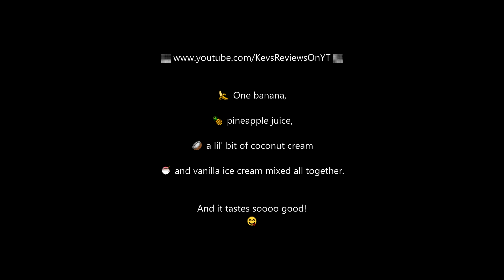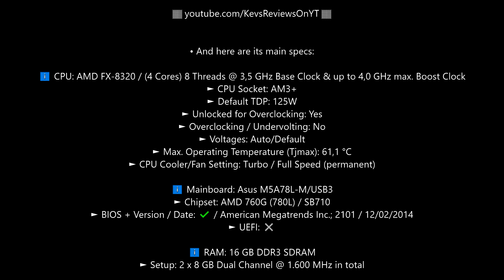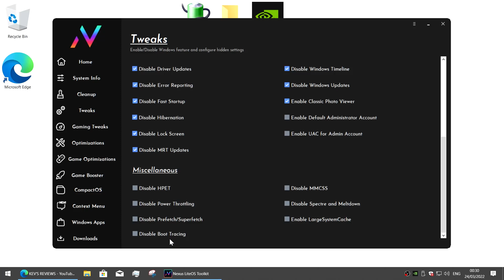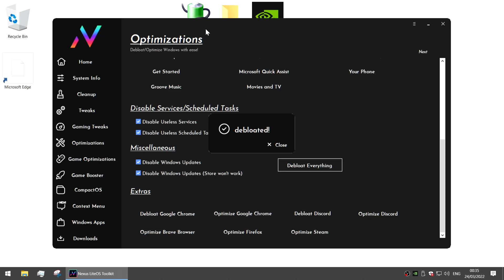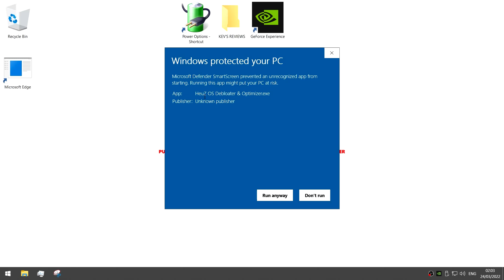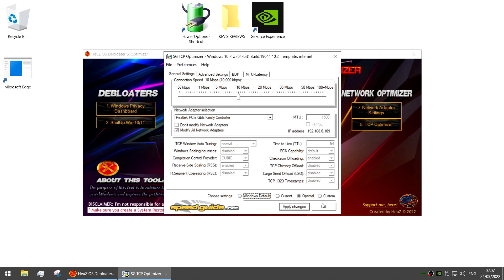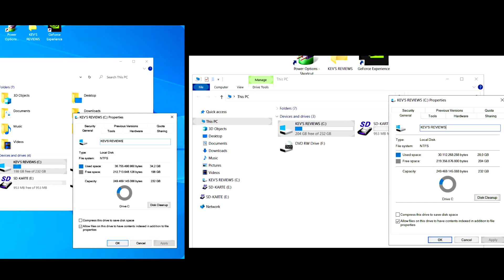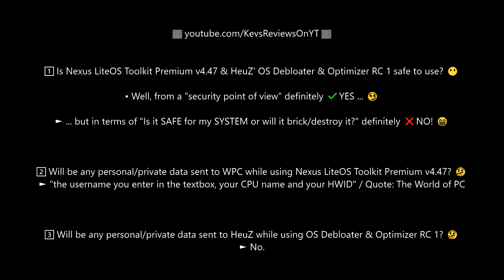👨‍🔬‍🧪⚗️ Toolkit Experiment: "The World of PC meets HeuZ" @ Vanilla Windows 10 Pro 21H2 x64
👨‍🔬‍🧪⚗️ Toolkit Experiment: "The World of PC meets HeuZ": Nexus LiteOS Toolkit Premium v4.47 + HeuZ' OS Debloater & Optimizer RC 1 @ Vanilla Windows 10 Pro 21H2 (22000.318) x64 / Review

What happens if we're going to "mix" The World of PC's toolkit tweaks with HeuZ' toolkit tweaks? 🤔

And is it a "good idea" or rather a "bad idea" to do so on Vanilla Windows 10 Pro 21H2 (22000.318) x64? Can we achieve (more) performance gains? 🧐

Well then, my subscribers, I guess it's time to find out ... 😎

Find The World of PC on Discord: The World Of PC#7777

Find HeuZ' on Discord: ► HeuZ#6874

Only @ kevsreviews: realmachinetesting / novirtualmachine / precision / accuracy / customiso / customwindows / windows10 / windows10iso / gaming / power / performance / customwindowsbenchmarking / vanilla / wpc / theworldofpc / nexus /nexustoolkit / nexusliteos / heuz / debloat / debloater / WindowsTweaker / WindowsOptimizations / WindowsPerformance WindowsWithoutBloatware / / vodreview / gaming / bestperformance / windows11 / windows / latency / tweaking / performancetool / nolag / lessinputlag / moreperformance / nobloatware / safe / desktop / optimizations / tweaks /